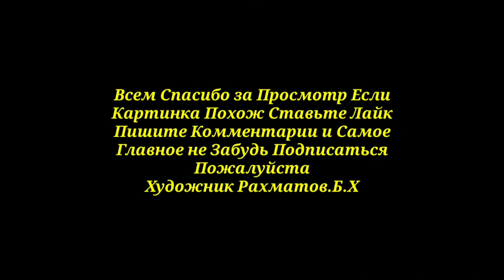КАК РИСОВАТЬ ИСЛОМ АБДУГАНИЕВИЧ КАРИМОВ